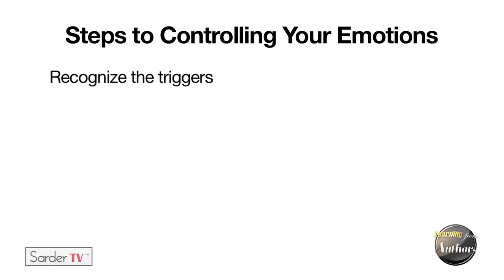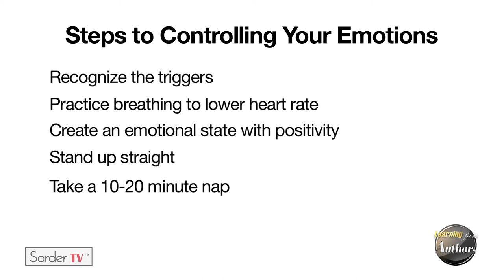Learning from Author - Josh Davis, Full Episode